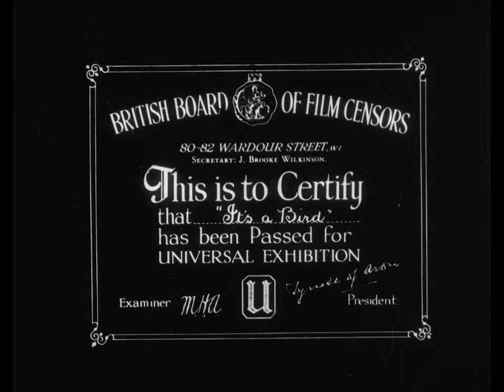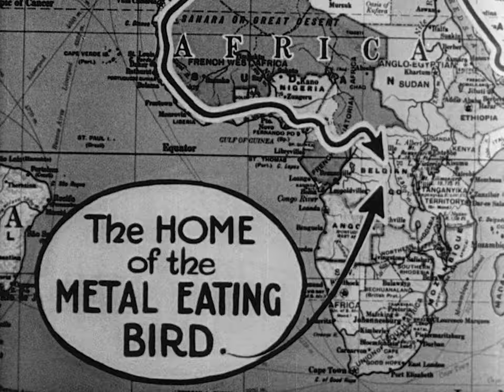Charley Bowers Its a Bird 1930 full length!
major upgrade from the older video! here is the complete short film!